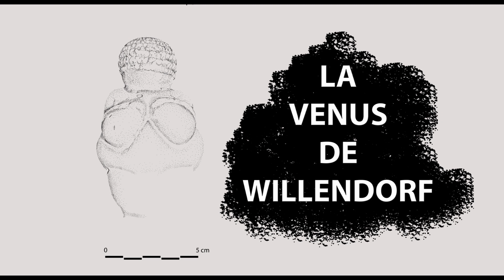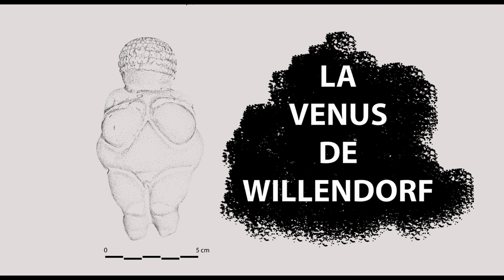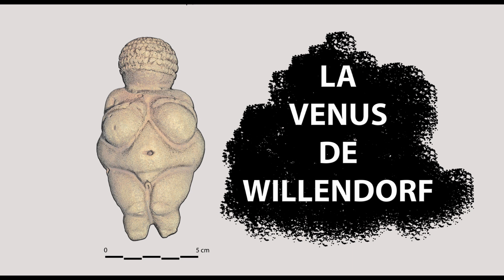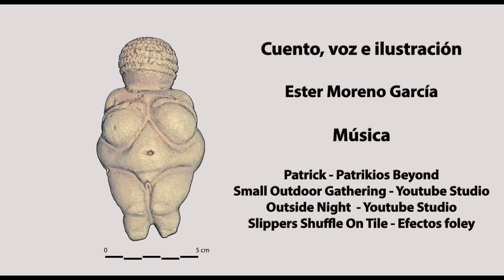Audio Cuento: La Venus de Willendorf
Cuento, voz e ilustración: Ester Moreno García

               Small Outdoor Gathering  - Youtube Studio
               Outside Night Youtube - Youtube Studio
               Slippers Shuffle On Tile - Efectos foley